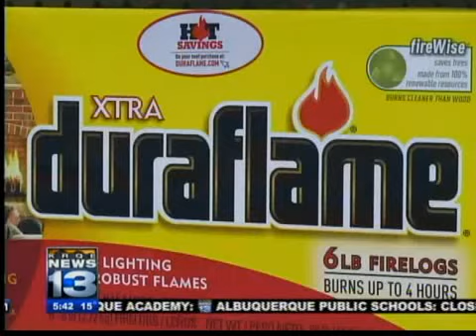Stores running out of supplies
The thought of not having gas is sending a lot of people straight to the stores to find other sources of heat just in case. That run on supplies has left a lot of stores with empty shelves.